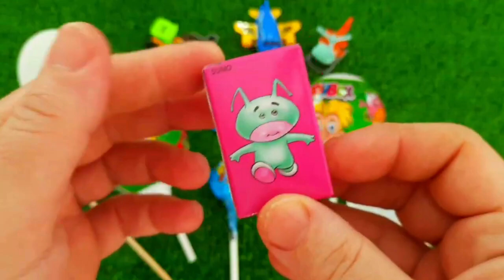7 Rainbow Satisfying Video, DIY How to make Rainbow Slime Candy Baby Shark Kinetic Sand Cutting ASMR